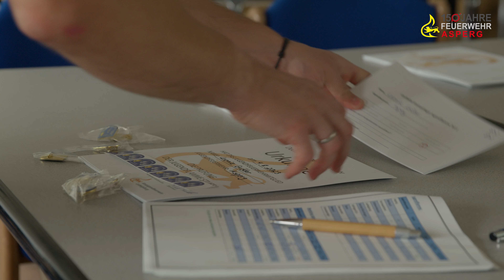Kreiszeltlager 2023 - Jugendfeuerwehr Asperg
Kreiszeltlager Jugendfeuerwehr Asperg 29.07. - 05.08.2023 in Gummersbach (NRW) an der Aggertalsperre

Abnahme der Jugendflamme Baden-Württemberg Stufe 1 und 2 und Jugendflamme Nordrhein-Westfalen Stufe 1 und 2.